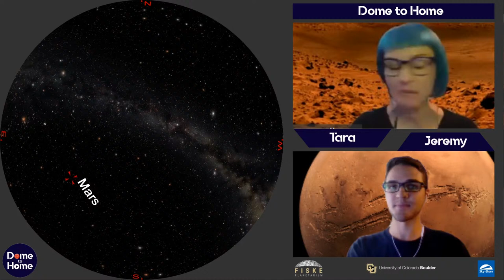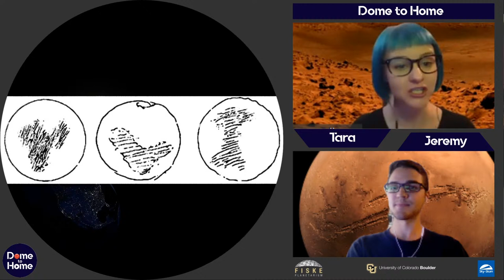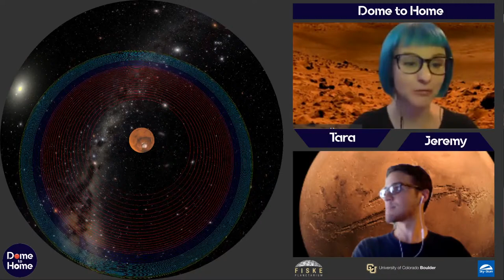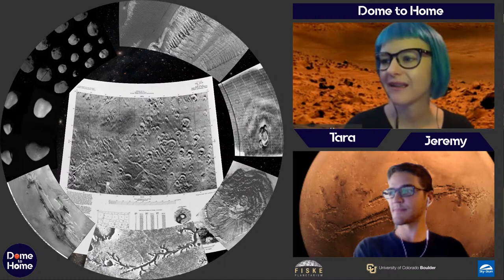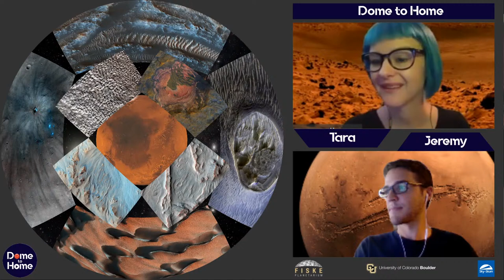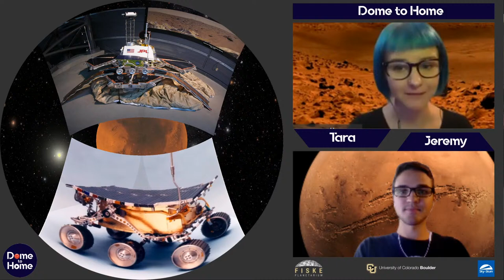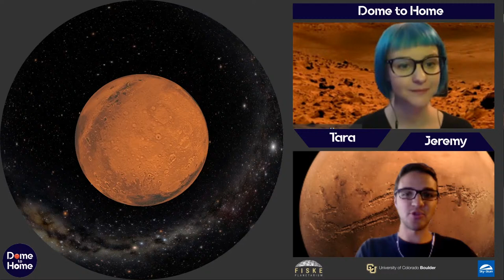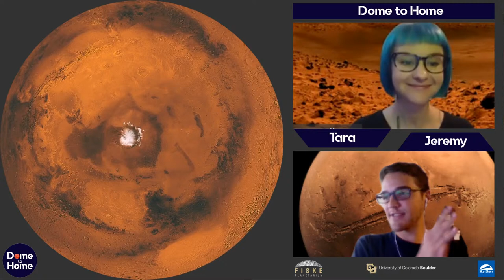Perseverance to Mars Ep 1: The Mystery & The History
Mars has been and continues to be the most well-studied planet aside from the Earth. Why do we care about Mars so much? What have we learned about Mars, and what does that mean for our future of exploration?

About the speaker:
Tara is a planetary scientist and CU Alumnus, Fiske's outreach coordinator, and a senior presenter at the planetarium.

About the navigator:
Jeremy is a CU Alumnus, presenter, and navigator at Fiske Planetarium.